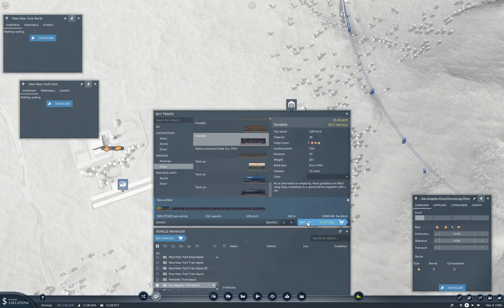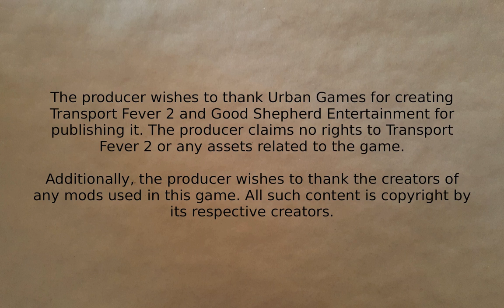Transport Fever 2 - Long Hauling To San Angeles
Connecting a couple farms to a food plant at San Angeles. It's something of a long haul over mostly existing rail. It's almost like a network of rail lines becomes more valuable as its reach expands or something.